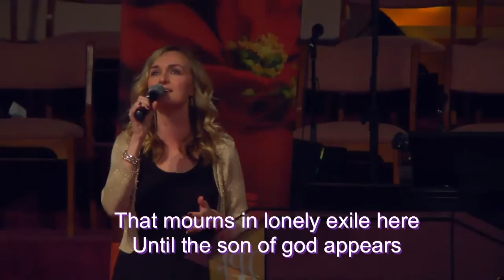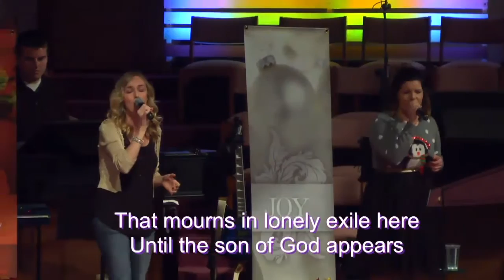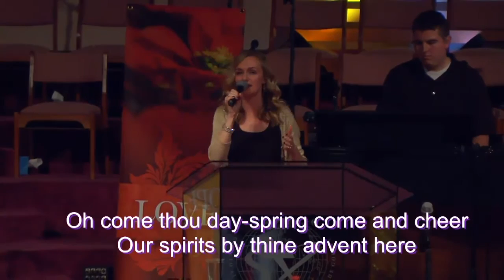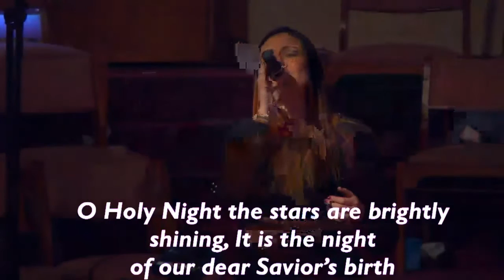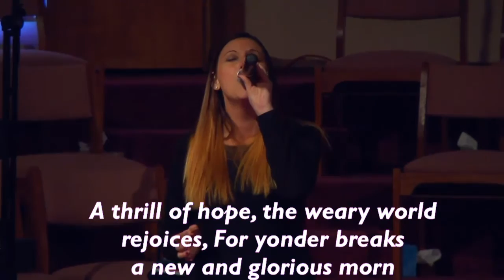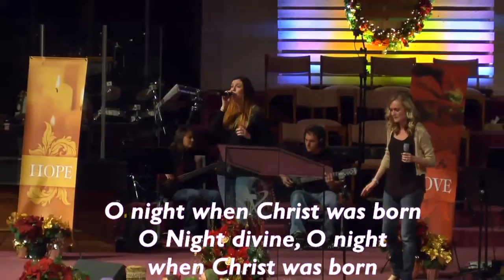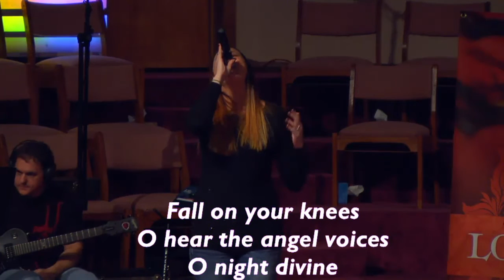ChristMix - Praise & Worship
Youth Pastor Cam Jones
11/29/15 PM Part 1
Stratford Heights Church of God
4419 Nelson Rd.
Sunday Service Times:
8:30am, 10:45am, & 6:00pm